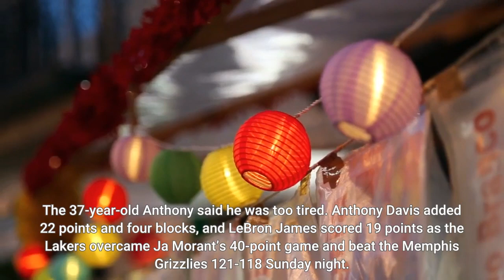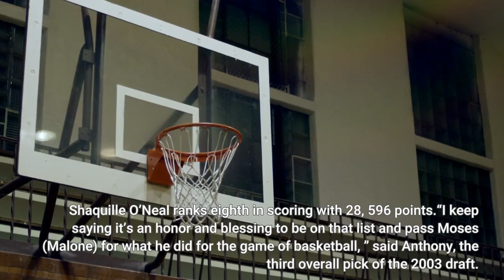Grizzlies vs Lakers Game Recap October 24 2021 ESPN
LOS ANGELES -- — Carmelo Anthony got the game ball after the Los Angeles Lakers’ first victory of the season. Anthony had just scored a team-high 28 points, moving into ninth place on the NBA’s career scoring list, and was asked to make a speech. The 37-year-old Anthony said he was too tired. Anthony Davis added 22 points and four blocks, and LeBron James scored 19 points as the Lakers overcame Ja Morant’s 40-point game and beat the Memphis Grizzlies 121-118 Sunday night. There was plenty of drama in the final minute as Morant was fouled on a 3-point attempt by Kent Bazemore with 2. 5 seconds left and Memphis trailing by three. Morant had a chance to tie the game, but missed the third and final free throw and the Lakers escaped with the win. Anthony now has 27, 423 career points, moving past Moses Malone (27, 409). Shaquille O’Neal ranks eighth in scoring with 28, 596 points.“I keep saying it’s an honor and blessing to be on that list and pass Moses (Malone) for what he did for the game of basketball, ” said Anthony, the third overall pick of the 2003 draft. “It’s hard to put it into words. That I’m still here and doing it, that’s what I’m excited about, that’ I’m here in year 19 and doing what I’m able to do. I’m still passionate about the game, and I’m still passionate about coming to work and getting better. ”The Lakers snapped a season-opening two-game losing streak. The Grizzlies lost for the first time after consecutive wins to open the season. Morant shot 13 of 21 from the field and made a career-best five 3-pointers. He added 10 assists. By halftime, Morant had 17 points, including four 3-pointers.“I really don’t care about what I’ve done tonight, ” Morant said. “I missed a free throw to tie it. That’s pretty much the only thing on my mind. ”Davis blocked a Morant layup attempt with 50 seconds left and that appeared to seal it for the Lakers. The teams exchanged free three throws, then Bazemore fouled Morant. But the Grizzlies failed to complete the comeback. The Lakers played for the first time since Davis and Dwight Howard had a physical confrontation on the bench during the game against Phoenix. The pair proclaimed that disagreement was over by halftime. In a scary moment for the Lakers, James fell to the court and held his right leg in some pain in the third quarter after Desmond Bane fell into his leg. James was looked at by trainers and was down for a brief time. He re-tied his shoes, popped back up, jumped up and down a few times and stayed in the game. About a minute later, he had a big block. James was sitting on the bench next to thre 37-year-old Anthony, his teammate and longtime friend, when a video tribute was played to honor his latest milestone and fans chanted “Melo! ”“I think it’s always sweeter when you win and even more sweeter when it just happens organically, ” James said of Anthony’s milestone. “He was playing straight up flow and rhythm basketball. To move into ninth all-time on the scoring leaderboard is special.